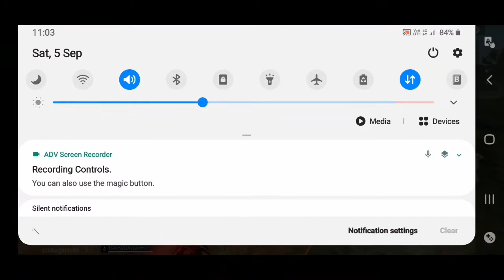CLASH SQUAD RANKED MATCH RUSH GAMEPLAY || -- GRANADE SHOTS KILLER 💥 [ GARENA FREE FIRE ] 🔥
Hello dosto aaj ki is video pe main clash squade rank killer Rush op gameplay💥Enjoy fnds 💓💓

You're Queries ;-
New ff videos
free fire clash squad
CLASH SQUAD RUSH GAMEPLAY
Clash squade rank gameplay
clash squad gameplay
clash squade rank push gameplay
clash squade rank
how to clash squade rank push
op gameplay clash squad rank
killer gameplay in free fire
HOW TO CLASH SQUAD RANK
CALSH SQUAD RANK PUSH
ONLY CLASS SQUADE RUSH GAMEPLAY

 FOR WATCHING...TRG GAMER 🙏🙏💓💓